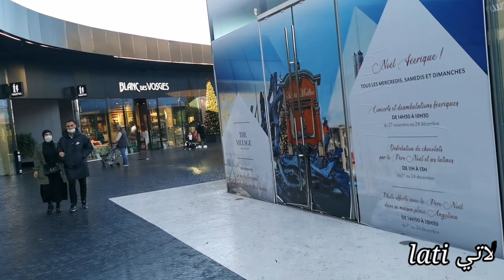شوف سيارات شاركت في فيلم الأكشن fast and furious و taxi 1😳taxi 2...شيئ لا يصدق😲village des marques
fast_and_furious_taxi 1_taxi 2_action_فيلم_الأكشن_latiلاتي
اذا  كنتو جداد في القناة  فألف مرحبا فيكن و انشاء الله بتكبر عائلتنا اكثر و اكثر

 قناتي وقناتكم متخصصة في توفيرأفضل مشاركة للفلوكات واكتشاف أماكن رائعة جديدة والتصوير الفوتوغرافي
  My channel is working to provide the best Vlogging and photography